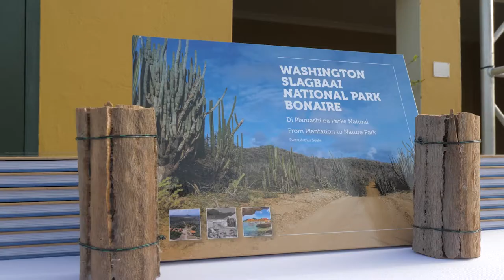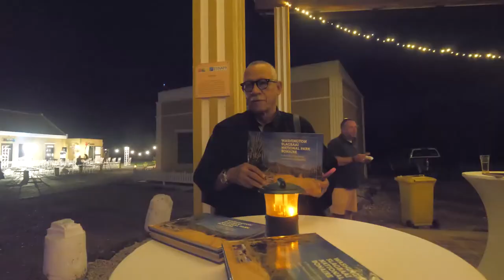Washington Slagbaai National Park book launch.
On June 8th STINAPA launched the book; Washington Slagbaai National Park Bonaire, di plantashi pa parke natural.
Here is a glimpse of the official ceremony and event.

The book is now available!